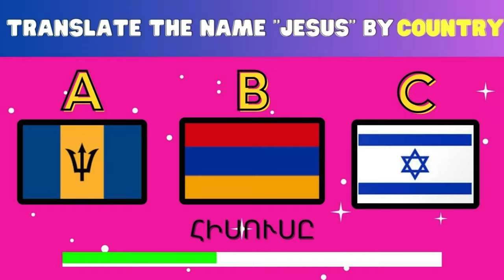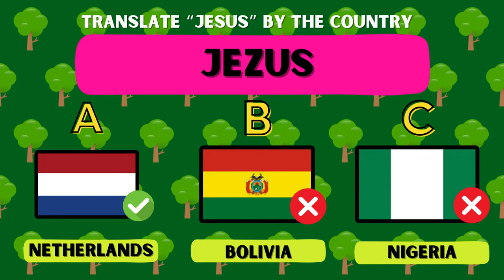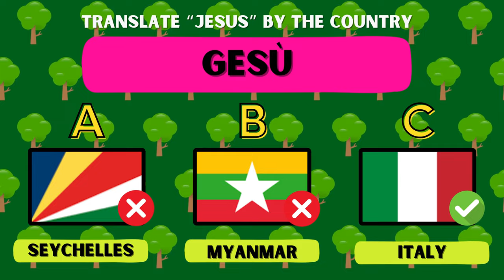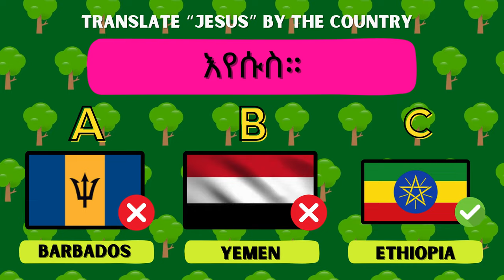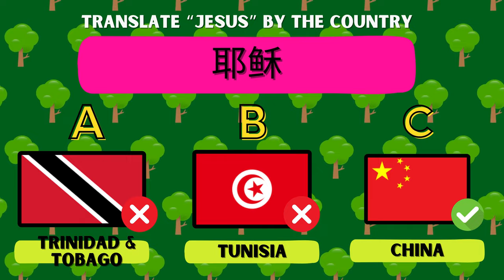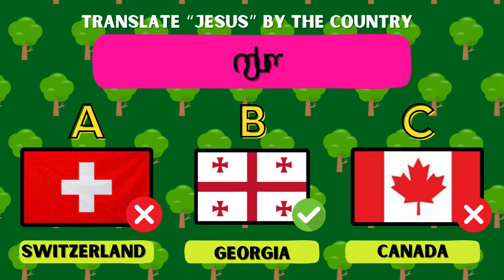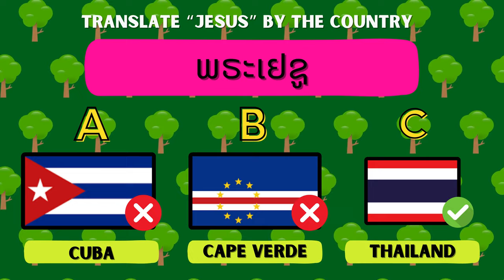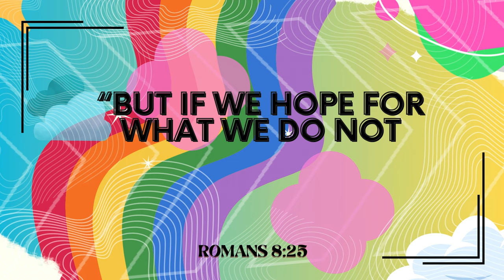Can You Translate The Name Jesus by the Flag's Country? 🇺🇸🇭🇰🇸🇳 ✞ | Guess The Country | Bible Quiz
🙏 Find out the different ways to say JESUS by guessing the country's flag. Can you guess them in under 10 seconds? See if you can guess all correctly on this challenging quiz!